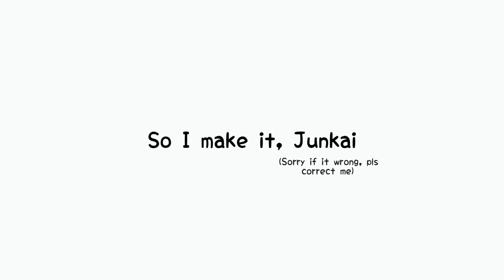[JO1/ジェイオーワン] Junkai Moments that makes me dying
Junkai Moments that makes me dying, XD.

Idk what is the Chemistry name of Junki and Sukai so I make it Junkai. Pls correct me at the comment.